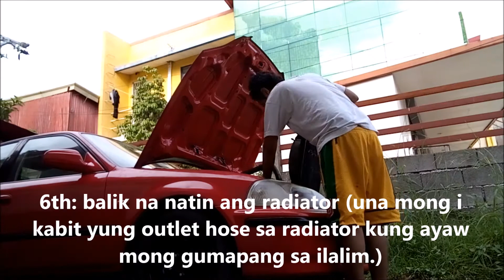Honda Civic Bigote Radiator Flushing